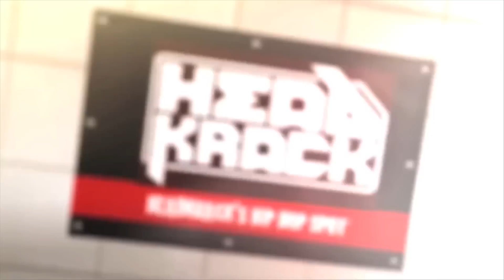Headkrack's Hip Hop Spot: The Young Thug & Lyor Cohen Interview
In a moment of pure transperency, I am not a expert on Young Thug's music. I'm not the intended target and that's cool. What I am a fan of is his grind and work ethic. He's actually a pretty cool dude in person too. He doesn't even do interviews much and I appreciate the energy. My hardcore hip hop fans will be like "whatever" but check the interview. This is a dude who is really into his craft and hustle. You can't be mad at that. Oh yeah, Lyor Cohen is in the building too. OG business moves in full effect.